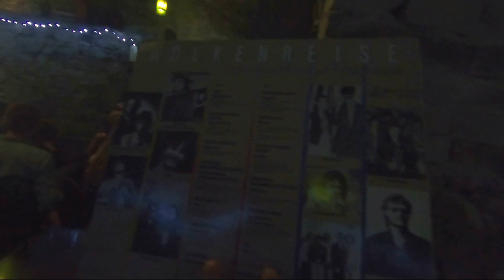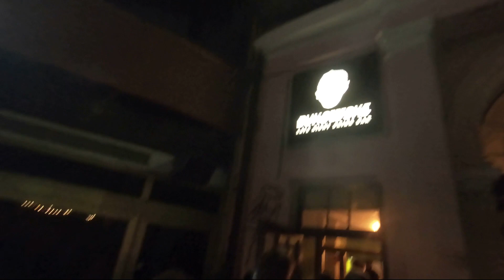Bratislava Pub Crawl with Patio Hostel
Bratislava Pub Crawl with Patio Hostel. Slovakia, July, 2019